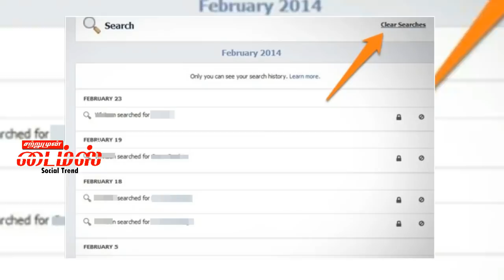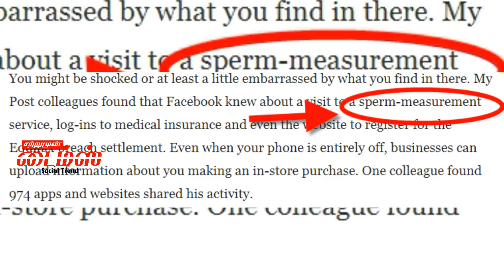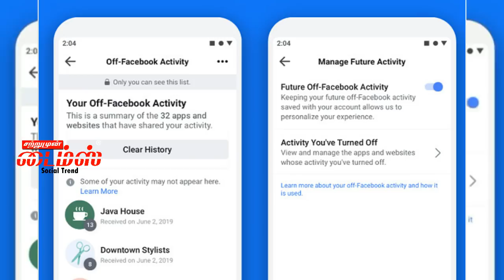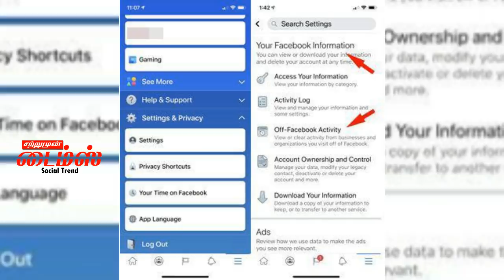Facebook அறிமுகம் செய்துள்ள புதிய ஆப்சன் நேயர்களே முதலில் உடனே இத ஆஃப் பன்னுங்க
how to turn off off facebook activity tamil